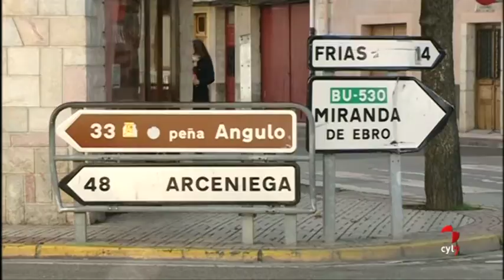La Junta colabora en un plan 'dinámico' que mitigue el impacto del cierre de Garoña